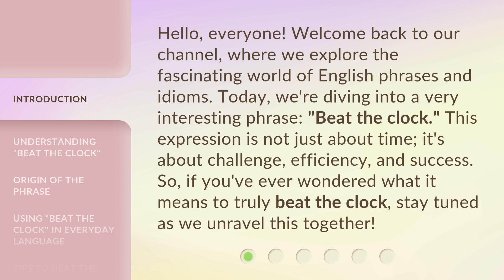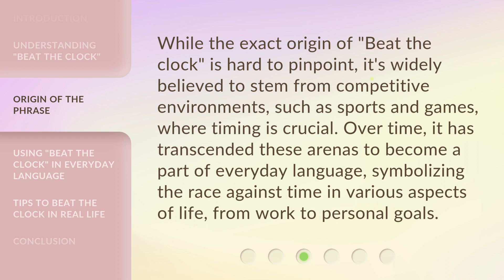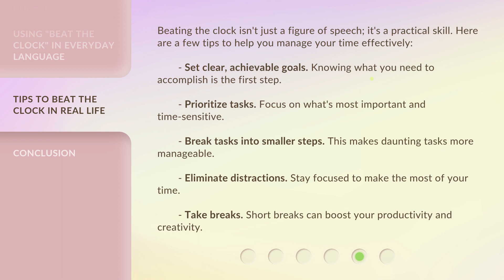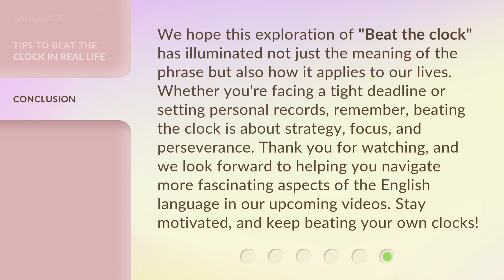Beating the Clock: Mastering Time Management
00:00 • Introduction - Beating the Clock: Mastering Time Management
00:36 • Understanding "Beat the Clock"
01:01 • Origin of the Phrase
01:27 • Using "Beat the Clock" in Everyday Language
01:55 • Tips to Beat the Clock in Real Life